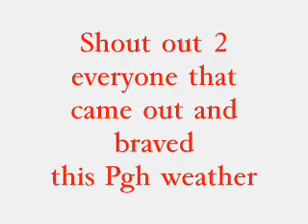Jay Dix TV.. Behind the Scene...BlaKKOut Video Shoot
Jay Dix TV 24/7.
Out here freezing like a polar bear's toenails.
BlaKKOut ft. PGH AllStars.
produced by Mysterious